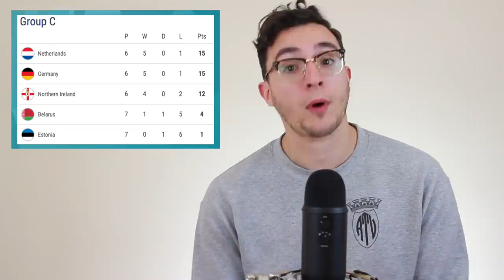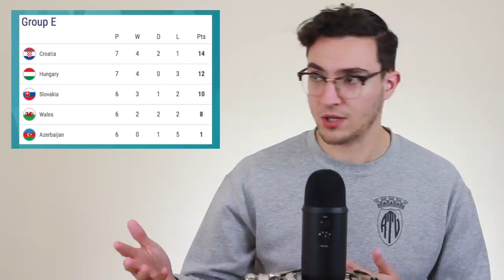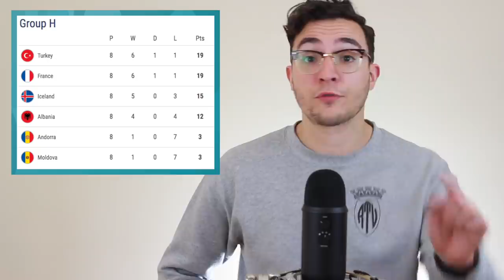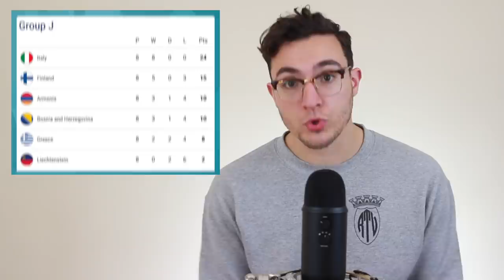Who Has Qualified for Euro 2020 Already, and Who Has NEARLY Qualified?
Who’s Qualified for Euro 2020, and Who’s Close to Qualification?

UEFA Euro 2020 is next summer, and with a couple match days remaining, 6 teams have qualified for Euro 2020 already! Belgium, Russia, Spain, Poland, Italy and Ukraine qualified already, which we will discuss in this video. As well, we will look at the scenarios for those teams that are on the verge of qualification!